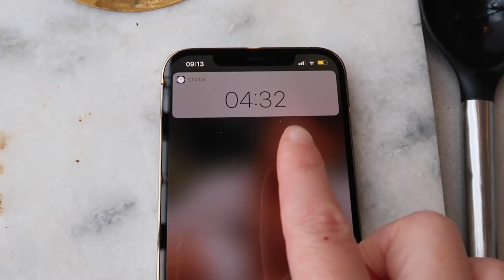Autumn/Winter Clothing Haul & Try On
C L O T H I N G  H A U L  :
Never Fully Dressed

O R D E R   T H E   M A G P I E   S O C I E T Y